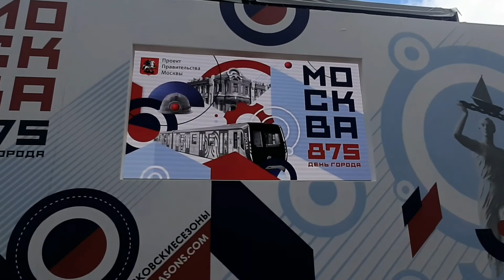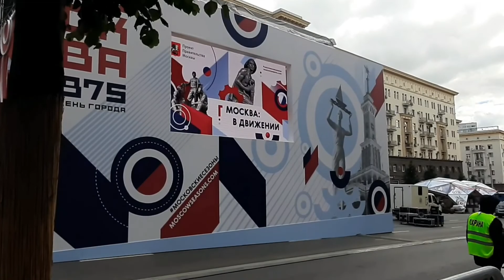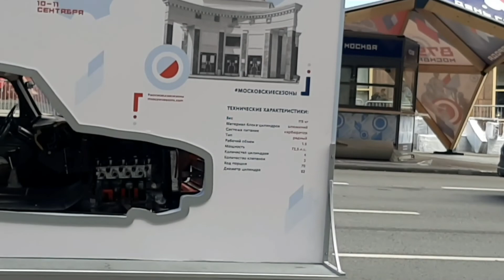Прогулки по Москве. 9 сентября. Подготовка ко Дню города 2022.